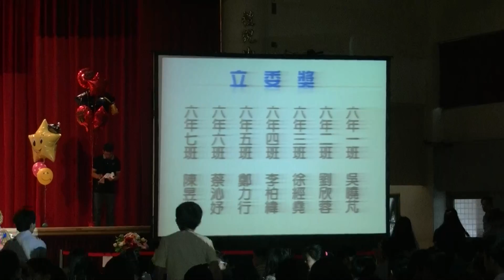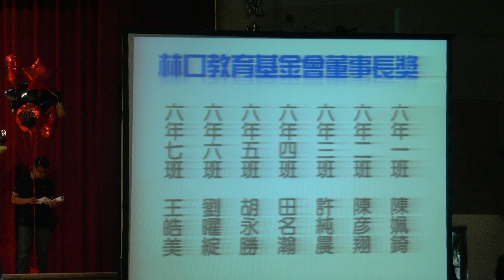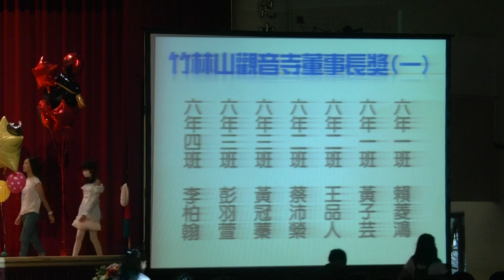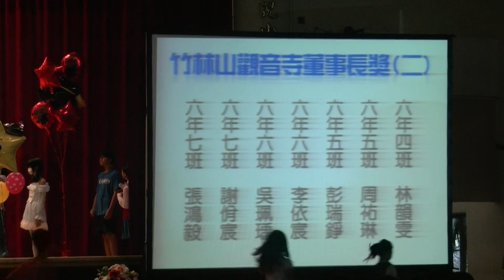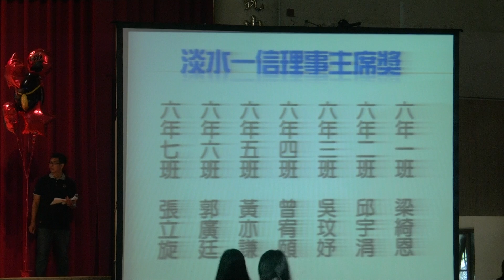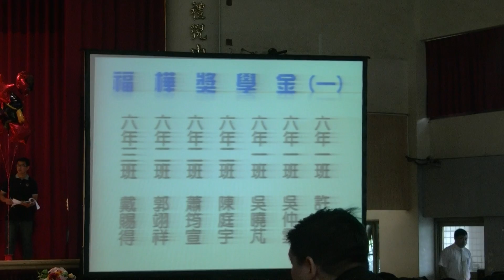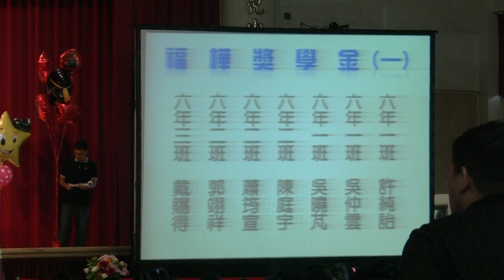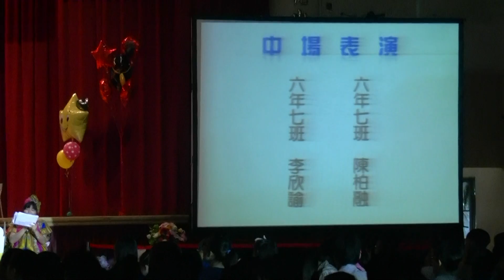麗園國小第26屆畢業典禮 頒獎 3 20170616